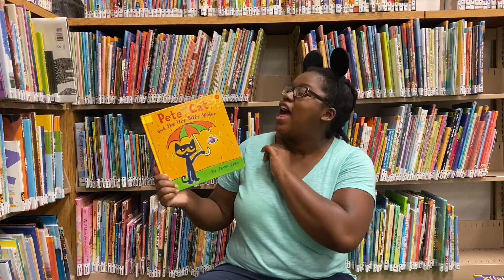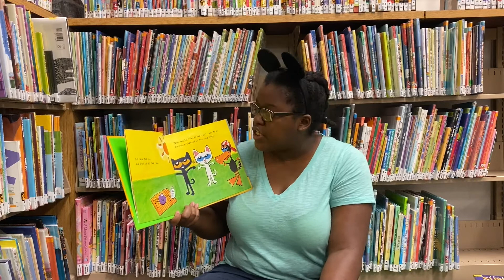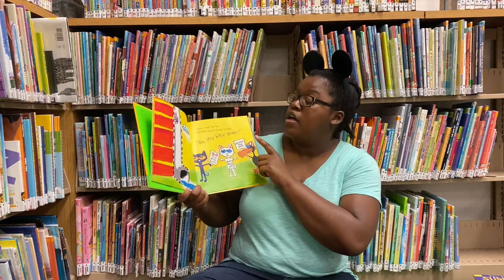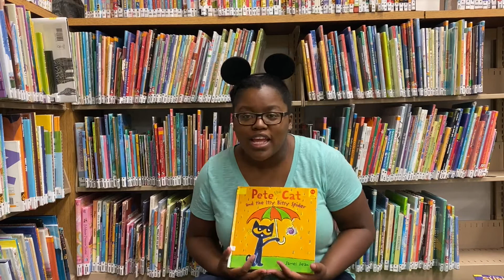Pete the Cat and the Itsy Bitsy Spider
Reading Aloud "Pete the Cat & The Itsy Bitsy Spider' by James Dean.